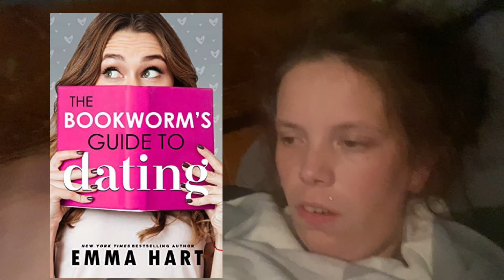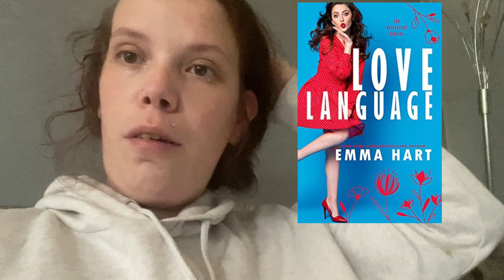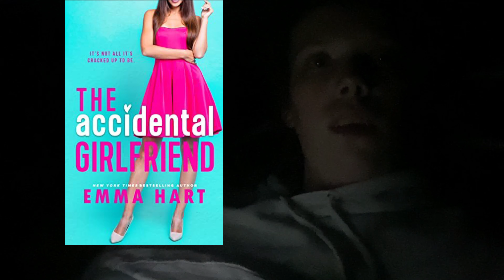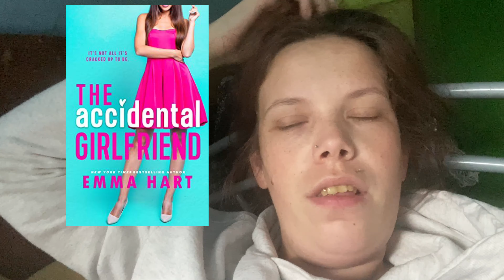Author binge Emma Hart